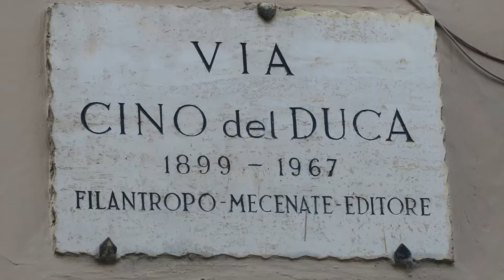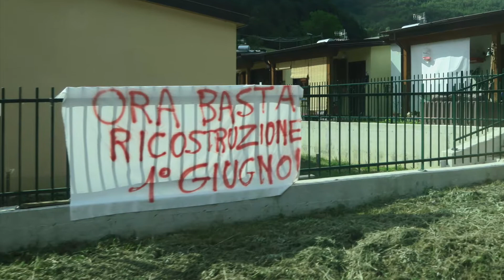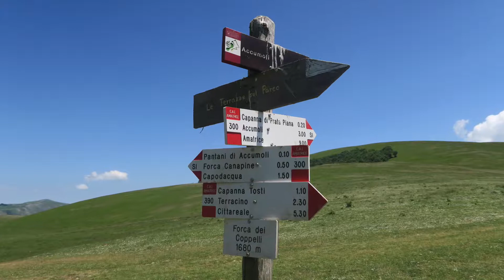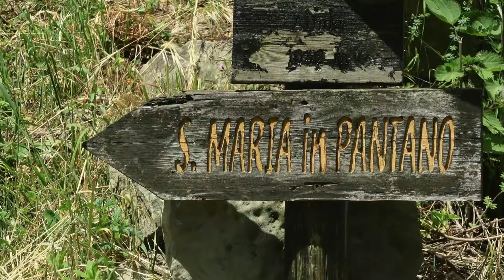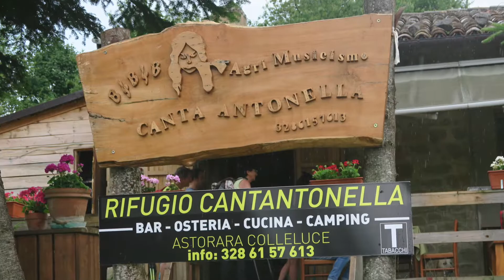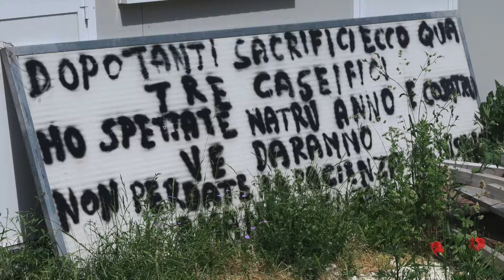monti sibillini 2019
.camminando felici nei paesaggi splendidi dei monti sibillini e addolorati per le disastri umani, urbani e sociali del terremoto...